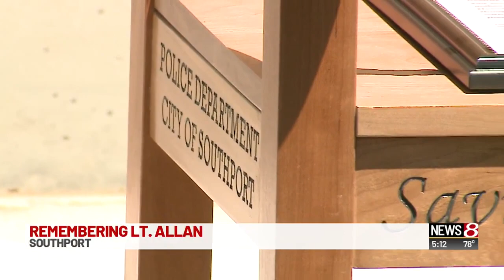Remembering Lt. Aaron Allan in Southport